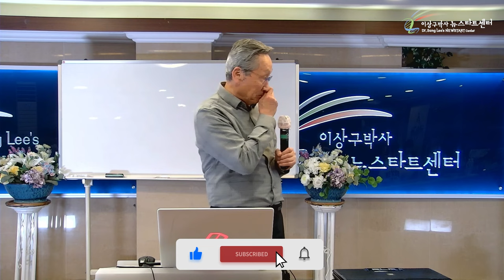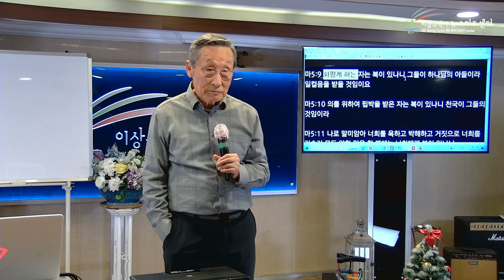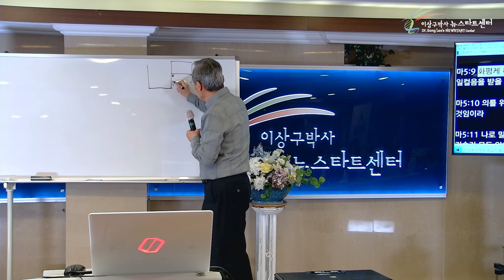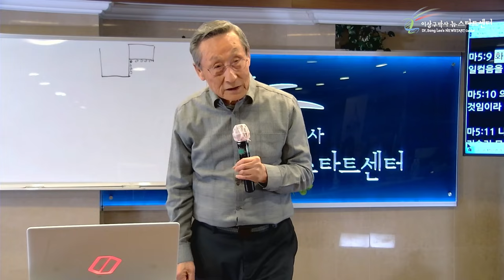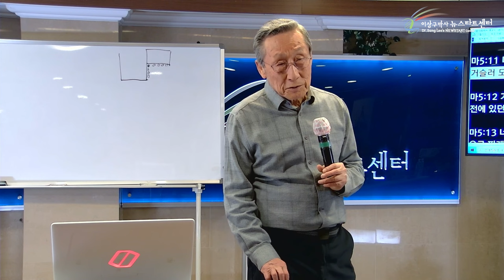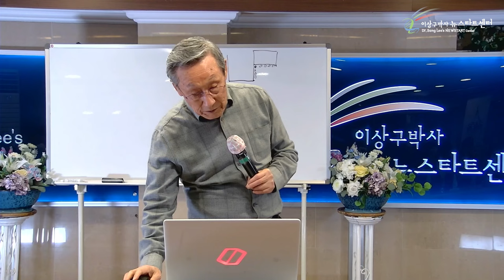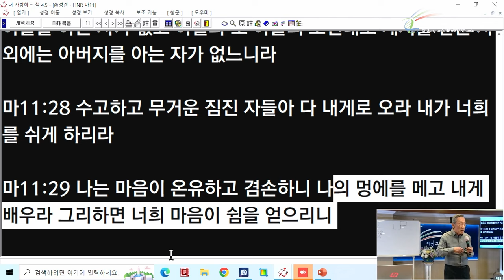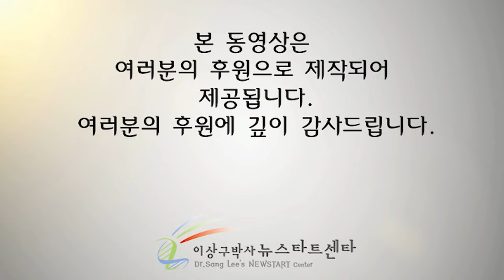[뉴스타트 성경강의 9강] 율법을 완전케 하신다는 것